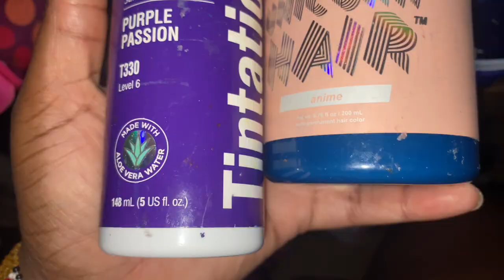START TO FINISH HOW TO DO THE SKUNK STRIPE METHOD ON FRONTAL | FT. VRBEST HAIR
Hey guys thank you for stopping by i love you guys alot dont have to tell you twice. Check out the other videos and see how you like them

●▬▬▬▬▬▬▬▬▬ ◆ VRBestHair ◆▬▬▬▬▬▬▬▬●
Use the Special Code get EXTRA $10 OFF: 6PVJSGLOQJE2
I am wearing deep wave 13*4 28inches lace wig in video

Direct link in the video
Same Hair in Amazon Hair Store

Special Code get EXTRA $10 OFF On Official Store:RBS10